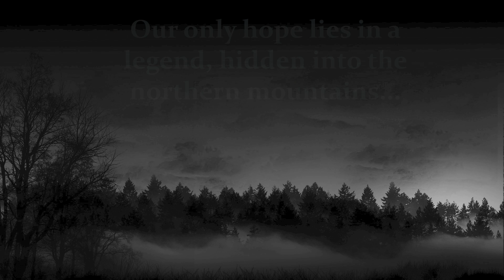Ananias Roguelike Trailer (February 2015)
Ananias is a dungeon survival adventure based on traditional roguelikes, but sporting a modern user interface designed upfront for touch screen and mouse based interaction.

You start with a monster pet you can train to make stronger, or capture another monsters and discover their transformations.

In Ananias, interactions are optimized so you don't have to waste time with cumbersome movement, while still allowing you to explore the dungeon and fight its dwellers on nerve-breaking tactical combat.

Ananias is available to be played online via any browser, or downloaded for Android

(iOS version coming soon, March 2015)